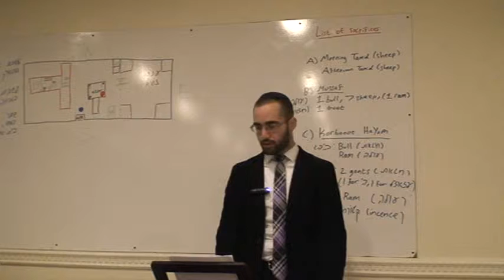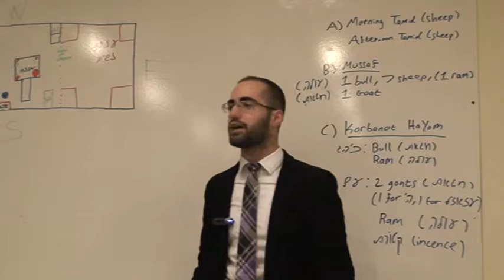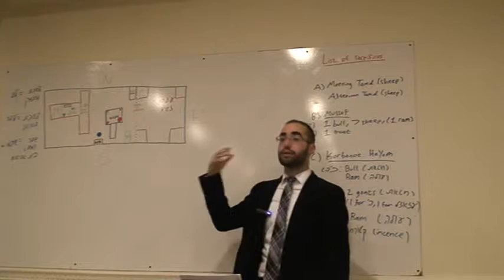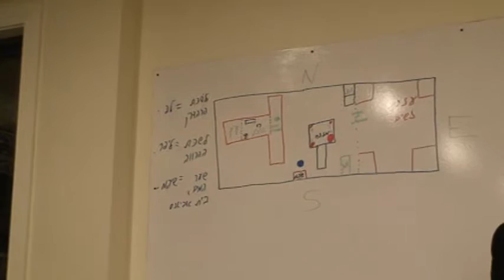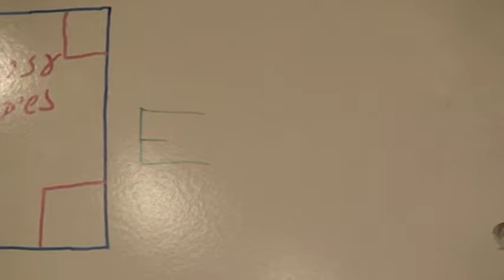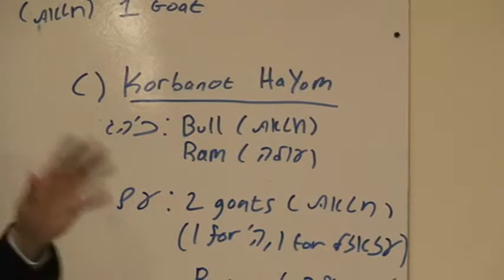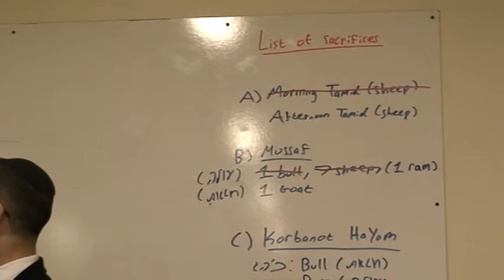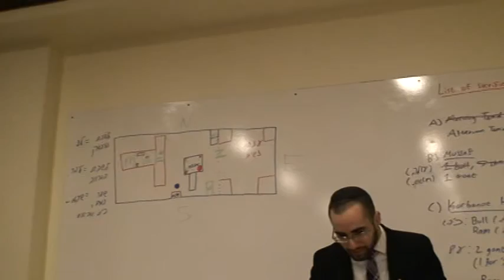Yom Kippur Temple Rituals Part 1